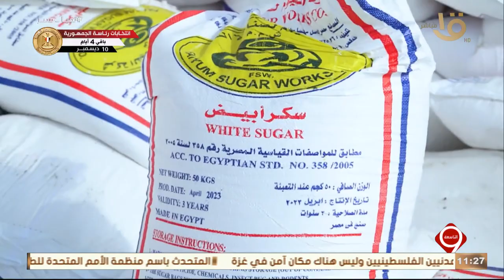التاسعة | شركات السكر تضخ إنتاجها لصالح كافة المنافذ والمجمعات الاستهلاكية والسلاسل التجارية